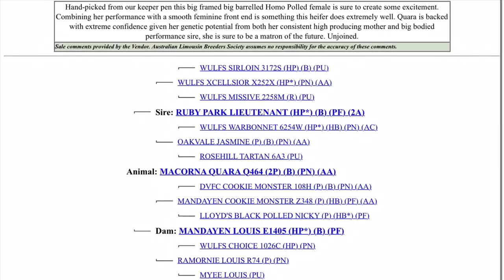Macorna Quara Q464 - 2020 Limo National Show & Sale